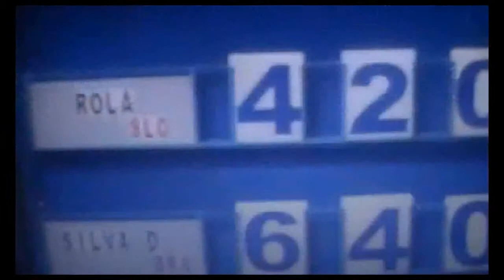Blaz Rola vs Rogério Dutra Silva - São Paulo II 2014 - Final (Set 2)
Evento: SÃO PAULO CHALLENGER DE TÊNIS 2014
Local: CLUBE PAINEIRAS DO MORUMBY, SÃO PAULO, BRASIL
Fase: FINAL
Jogo: 1 BLAZ ROLA (ESL) v 6 ROGÉRIO DUTRA-SILVA (BRA)
Data: 20/ABRIL/2014
SET 2